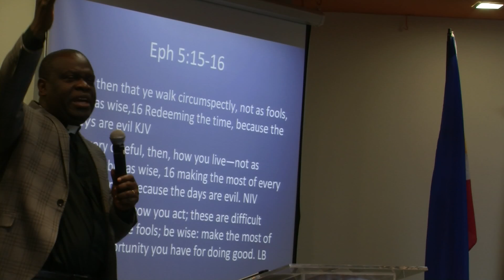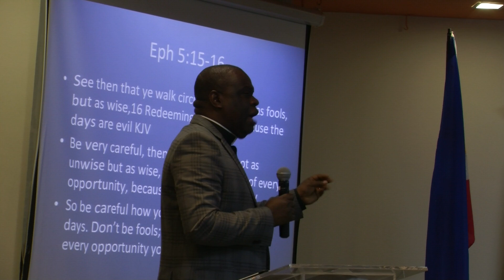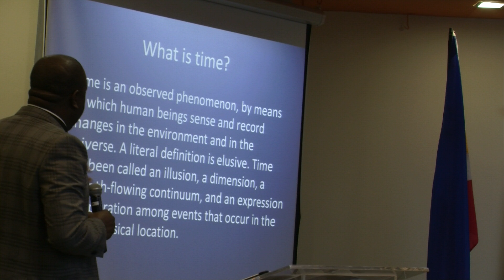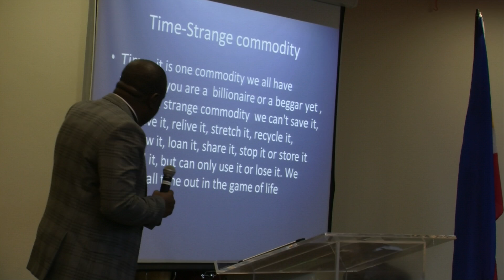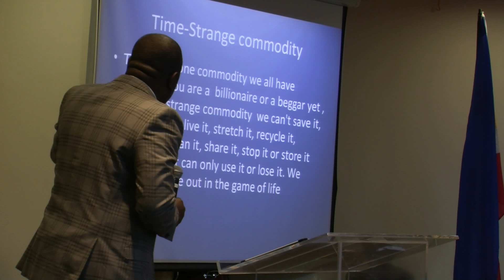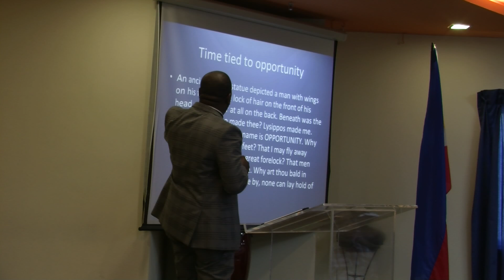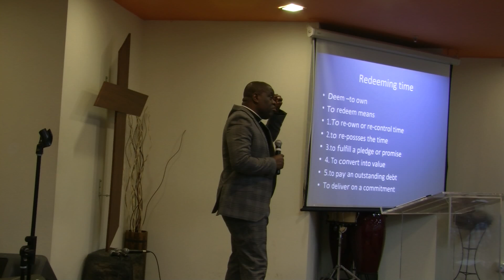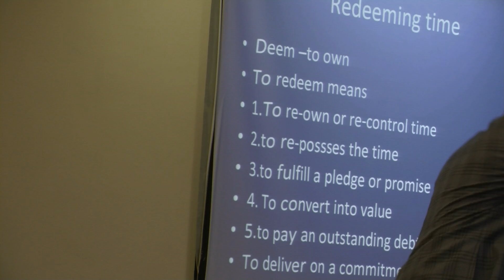Redeeming The Time -Part 2 (Singapore)